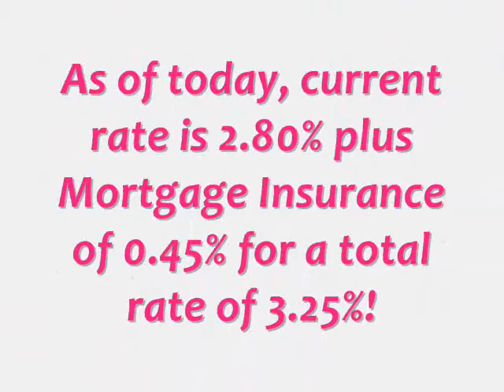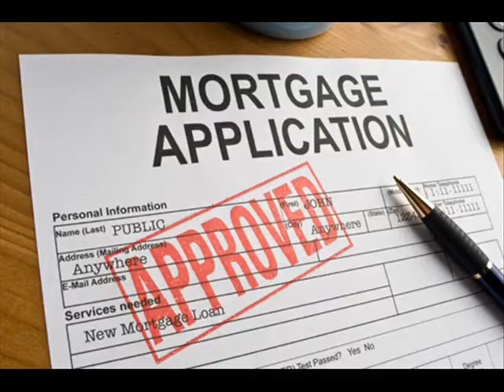Construction Loans Fixed Rates 3.25%